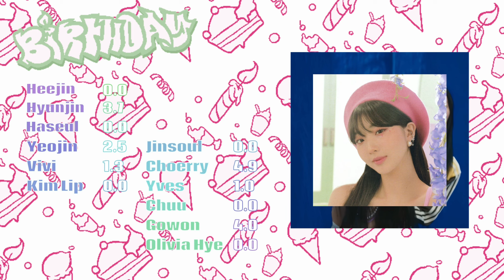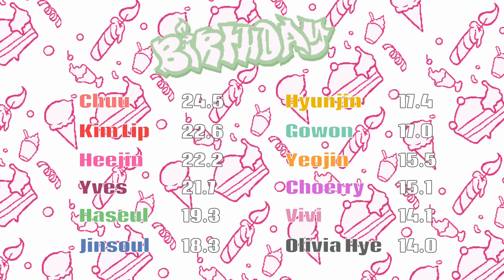How would LOONA sing "Birthday" by Red Velvet?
the future of loona is unclear but i just hope they get out of that evil company, i will continue to support them in whatever direction they decide to take their career next

[info]

pronouns?
she/they!!

age?

favorite groups?

other socials?